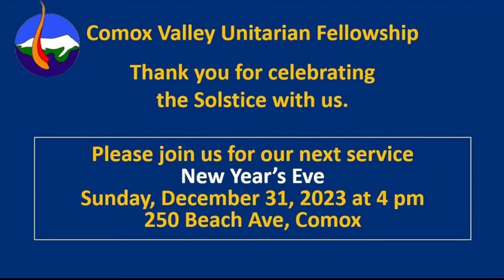CVUF Solstice Service 2023 12 17